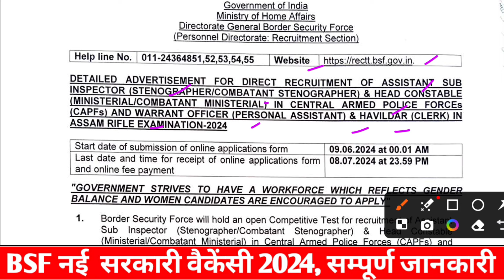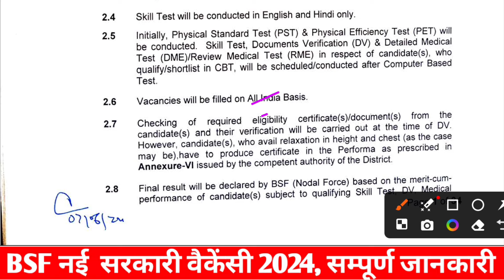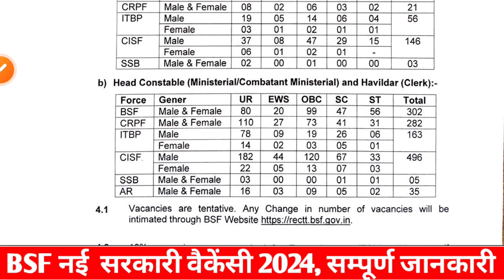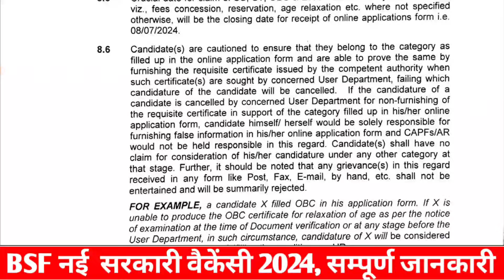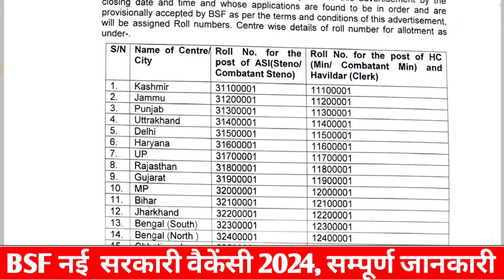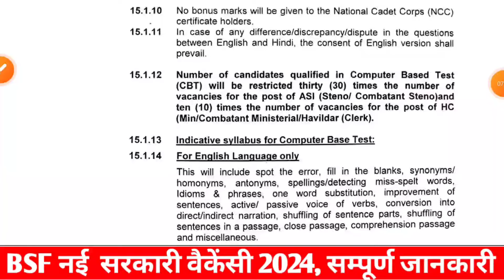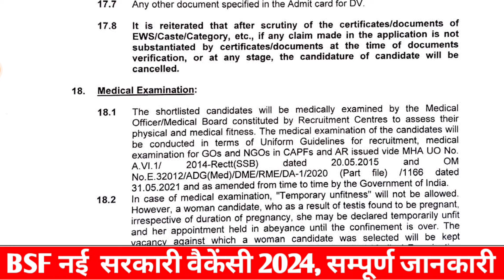BSF नई भर्ती 2024 | योग्यता 12वीं Pass | BSF New Vacancy 2024 | Syllabus & Age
Hello friends, Sourabh Talks (by Sourabh chakarborty) में आपका स्वागत है। यहाँ पर आपको Class 11, Class 12th, Graduation ,Post Graduation से जुड़ी सभी जानकारी और आपके पढ़ाई के लिए सभी FREE Classes मिलेंगी।

bsf vacancy notification 2024
ibps office assistant vacancy 2024
ibps rrb vacancy 2024
ibps vacancy 2024
ibps recruitment 2024
ibps new vacancy 2024
ibps new notification 2024
ibps gramin bank vacancy 2024
top 5 government job vacancy in june 2024
new vacancy in may 2024
top 5 june 2024 new vacancy